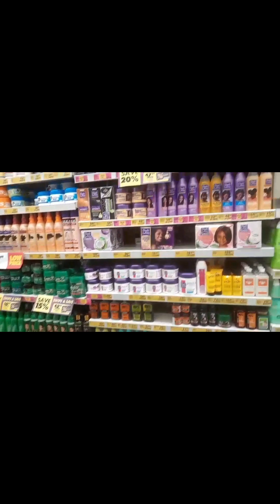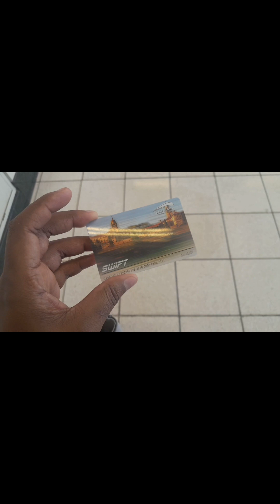weeklyvlog: RUNNING ERRANDS|LET'S GO TO CENTURION|STORYTIME|SOUTH AFRICAN YOUTUBER 🇿🇦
Molweniiii Dumelang, Dumelang guys 😁
Welcome back to yet another vlog!
Thank you so much for tuning in and please do enjoy the video okay!
Also catch a mini storytime inside! I had fun editing this video because of it😅

xoxo
MISS NTSIKI 🧡